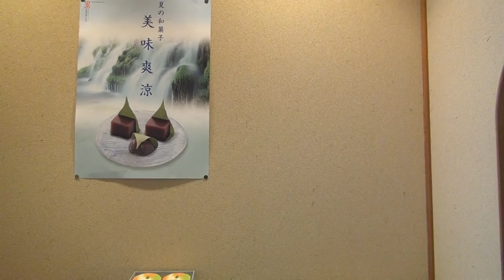ガイドとゆく「松江おちらと歩き」Ⅻ